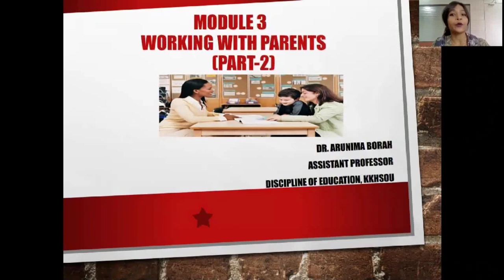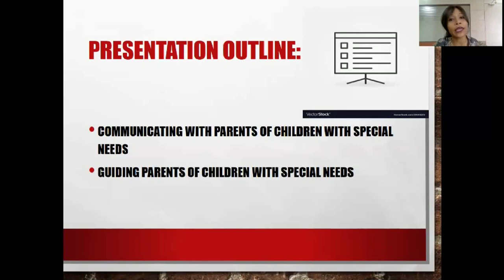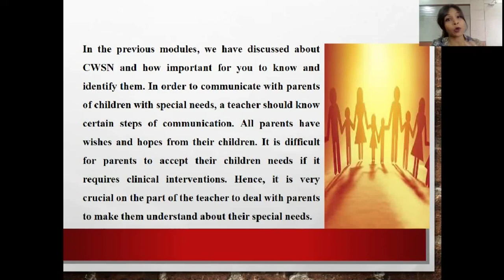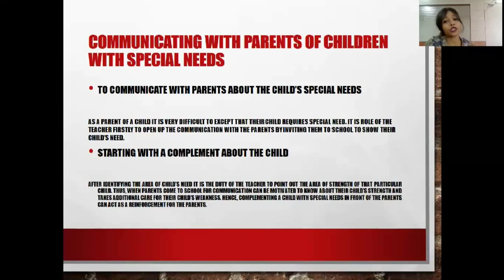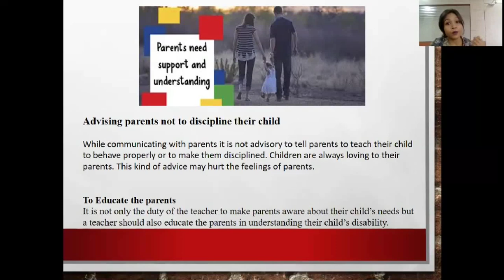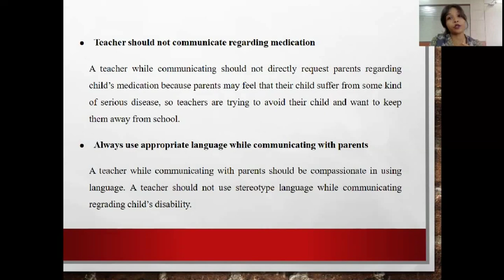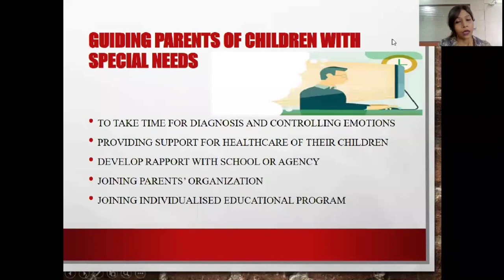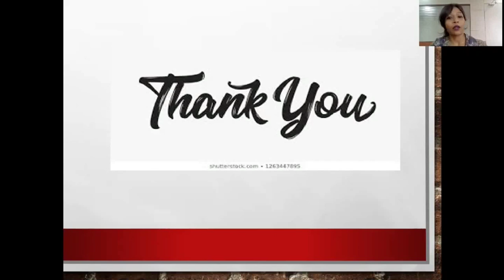Course 4 Module 3 "Working with Parents" _Part 2